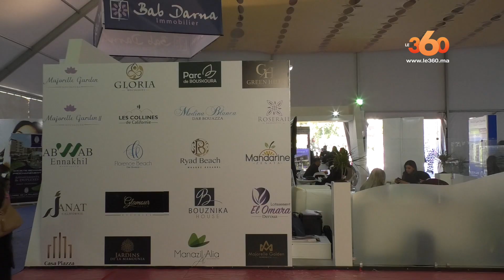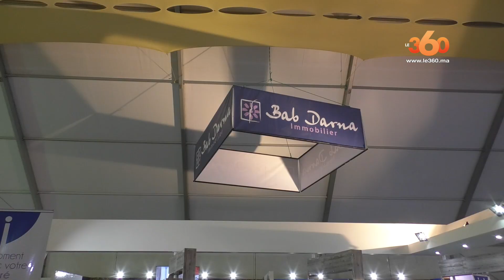Le360.ma • Bab Darna immobilier au SIUM